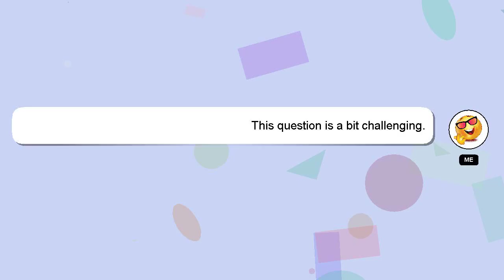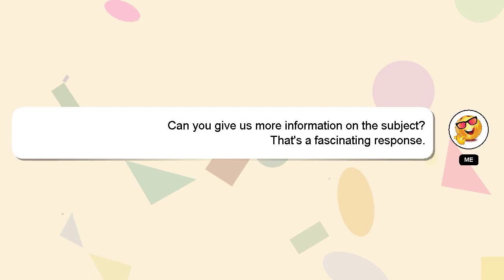How to play music in youtube with the screen off?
A quick introduction about me, Hi there, I go by the name of Delphi. Let me aid you in resolving any queries you may have. - How to play music in youtube with the screen off?

Your answer will be appreciated and acknowledged with a 'heart' from me.

*2 What we are experimenting :*